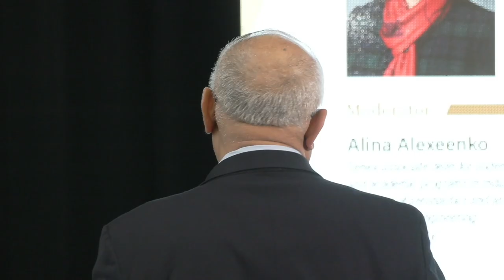Purdue Engineering Frontier Lectures: Arun Gupta, Panel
Arun Gupta, CEO and Board Member for the NobleReach Foundation, took part of a panel to answer questions after his lecture on the dramatic geopolitical, environmental and technological shifts facing our world, on Mar. 5, 2024.